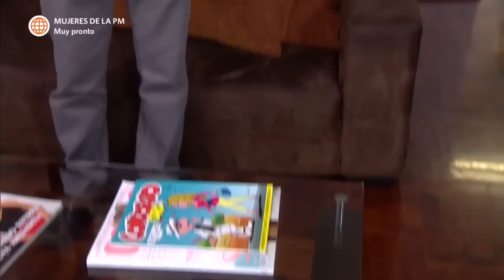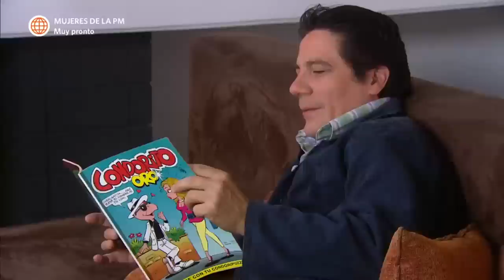Al Fondo hay Sitio 5: Reyna le pidió ayuda a Carlos Cabrera (Capítulo 42)